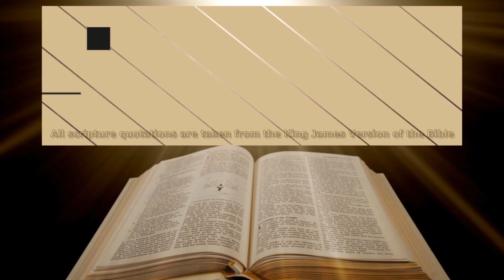The Lips of Thy Blessing - Song of Solomon 1:2 / Charles Spurgeon